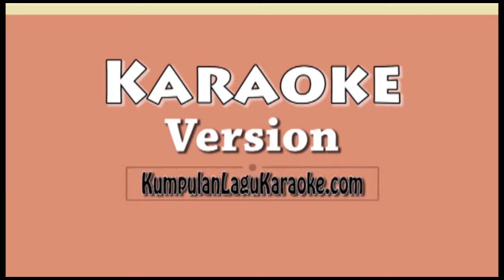ALASAN UNTUK BAHAGIA - MAUDY AYUNDA Karaoke